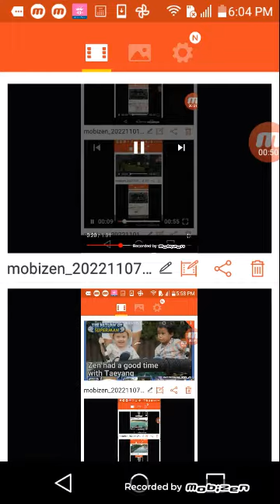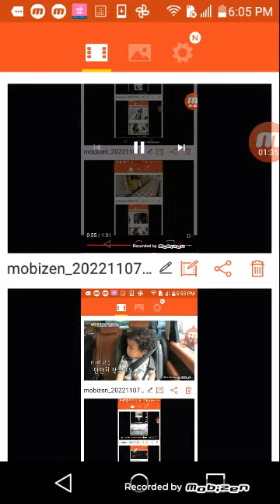7 de noviembre de 2022